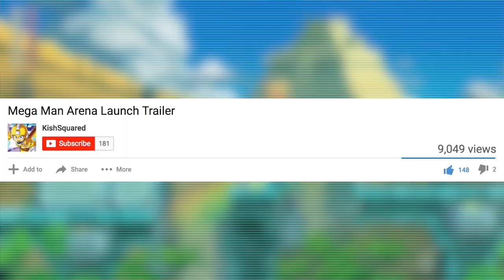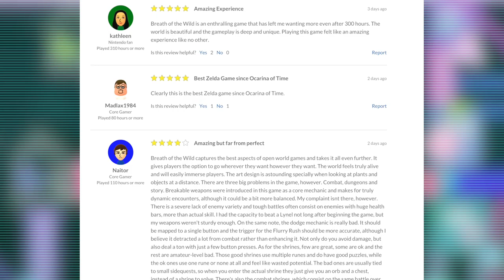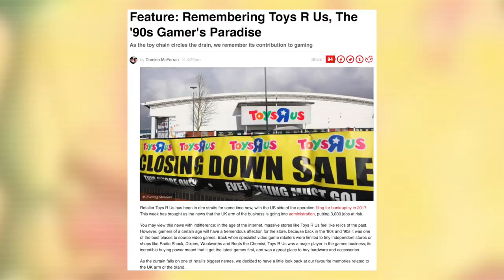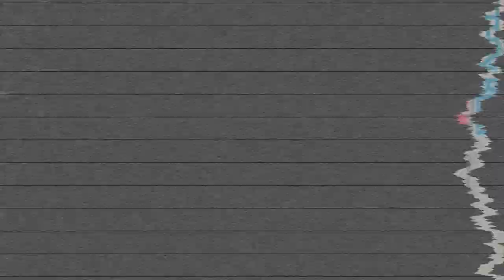MEGA MAN SMASH BROS GAME OUT TODAY! WILD GUNS COMES TO SWITCH | NINTENDO REVOKES USER REVIEWS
A FAN MADE MEGA MAN SMASH BROS GAME COMES OUT IN JUST A FEW HOURS!

NINTENDO ALREADY REVOKES USER REVIEWS FOR THIER OFFICIAL WEBSITE JUST A FEW DAYS AFTER LAUNCHING THE PROGRAM

WILD GUNS RELOADED HAS BEEN GIVEN A RELEASE DATE FOR THE NINTENDO SWITCH

TOYS R US STORES ARE SLOWLY BEING CLOSED. LETS TAKE A LOOK AT SOME TOYS R US NOSTALGIA

- NINTENDO SWITCH

- XBOX ONE

-SOFT LIGHTS

-LED LIGHTS

-FUNKO POPS!